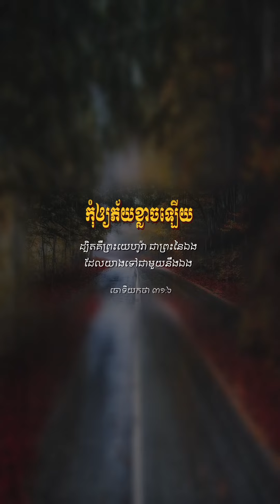ព្រះបន្ទូលខ្លីអំពី កុំឲ្យភ័យខ្លាចឡើយ!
កុំឲ្យខ្វល់ខ្វាយអ្វីឡើយ ចូរទូលដល់ព្រះ ឲ្យជ្រាបពីសេចក្តី សំណូមរបស់អ្នករាល់គ្នា ក្នុងគ្រប់ការទាំងអស់
 ដោយសេចក្តីអធិស្ឋាន និងពាក្យទូលអង្វរ ទាំងពោលពាក្យ អរព្រះគុណផង  យ៉ាងនោះ សេចក្តីសុខសាន្តរបស់ព្រះ
 ដែលហួសលើសពីអស់ទាំងគំនិត និងជួយការពារចិត្ត ហើយនិងគំនិតរបស់អ្នករាល់គ្នា ក្នុងព្រះគ្រីស្ទយេស៊ូវ។